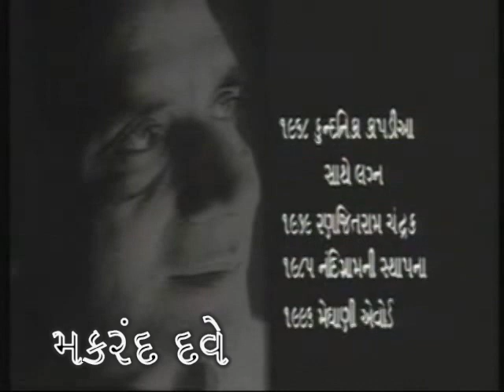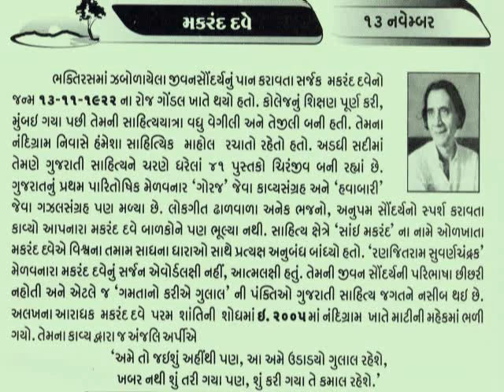13 November Sai Makarand Dave Gujarati language poet@vasant teraiya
Makarand Dave, sometimes referred as Sai Makarand Dave, is a Gujarati language poet and author from India.He was born in Gondal, Rajkot district, Gujarat on November 13, 1922 to Vajeshankar Dave. After completing his school education in Gondal, he joined Dharamsinhji College, Rajkot in 1940. He left studies in 1942 to participate in Quit India movement of Indian independence movement. In early life, he came into contact with his spiritual teacher, Nathalal Joshi. He married to Kundanika Kapadia who was also an author, in 1968. He moved to Mumbai later. He served as the editor of Kumar (1944–45), Urmi Navrachna (1946), Sangam, Parmarthi magazines and Jai Hind daily.
Along with his wife, he moved from Mumbai to Dharampur near Valsad in 1987 and established Nandigram for the welfare of Adivasi people and as a spiritual centre.
He was referred as Sai by Swami Anand. He was awarded Ranjitram Suvarna Chandrak in 1979. He also received Sahitya Gaurav Puraskar, Narsinh Mehta Award, Aurobindo Award for philosophical and other works. He died on January 31, 2005 at Nandigram, Valsad, Gujarat._આજનો દિનમહિમા-માનવપુષ્પોની મહેક-